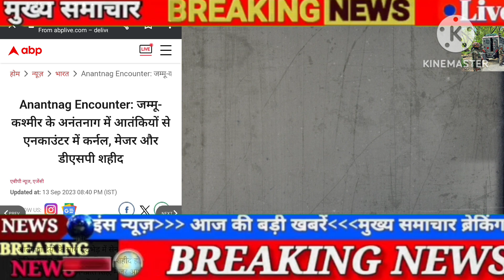अभी-अभी आई बहुत बड़ी खबर |आज की ताजा खबर | LIVE NEWS | TIN NEWS